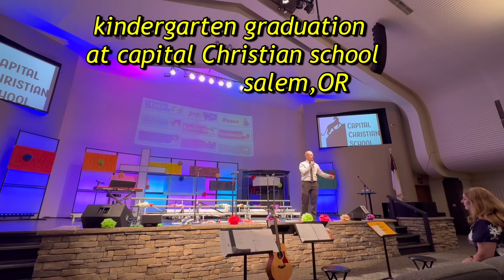2024 kindergarten graduation at capital christine school Salem,OR(크리스챤학교유치원졸업)유치원졸업식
1크리스찬 스쿨 손자 졸업식
2졸업식 영상
3가족의 감동 순간
4 ￼기독교교육
5￼ capitsl christine school
6 kindergarten graduation